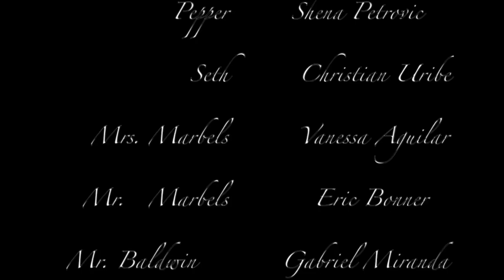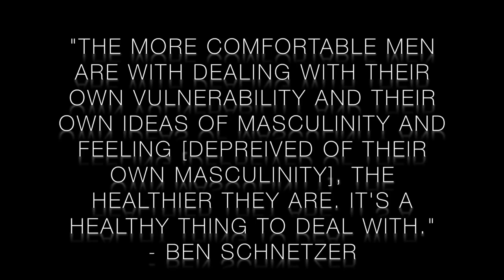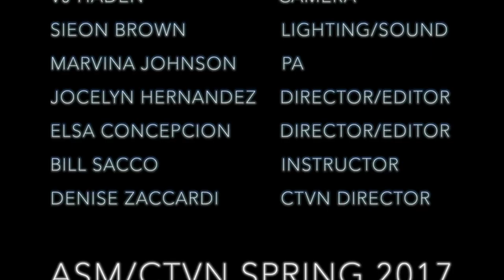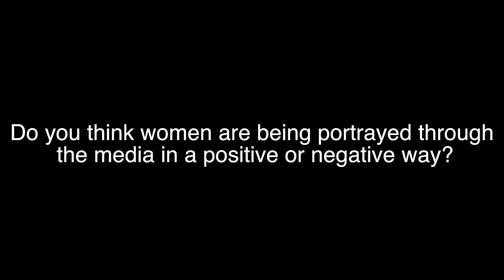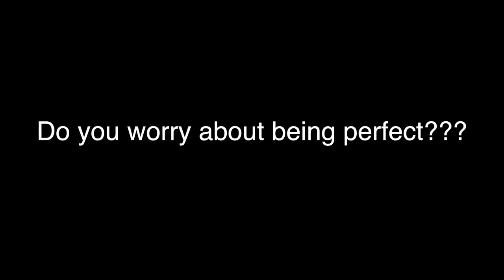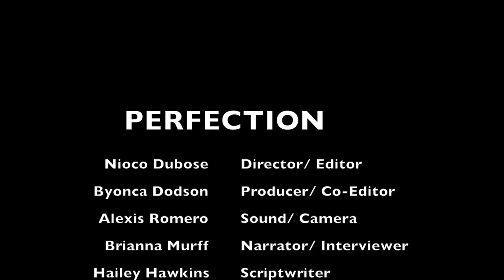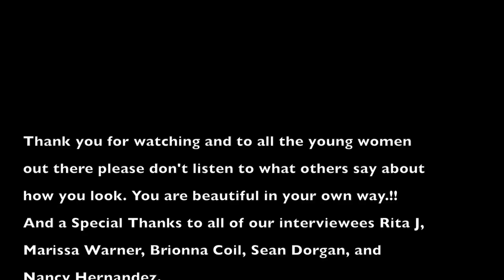Hard Cover Ep. 640|| High Standards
This episode features three short films that talk about the standards that society sets for us, two documentaries, and one narrative. In these films the characters go beyond the boundaries set by society to be their true self and encourage others to do so.